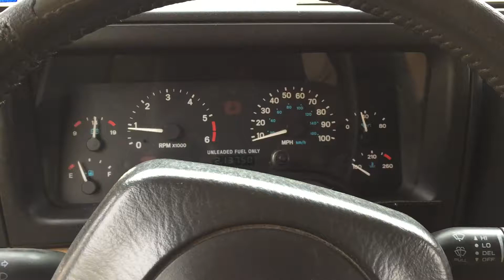1997 JEEP WRANGLER SAHARA For Sale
Title: 1997 JEEP WRANGLER SAHARA For Sale

Category: SUV